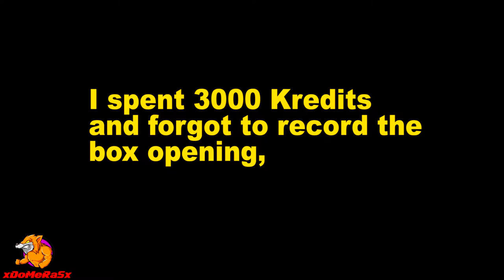Warface - Am I a Noob Now? (BT-50 Box Opening)